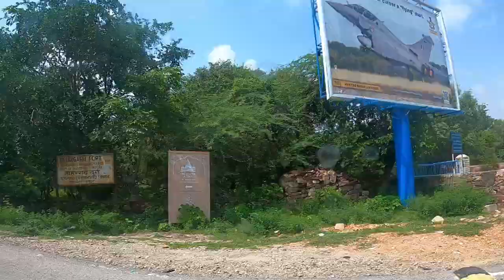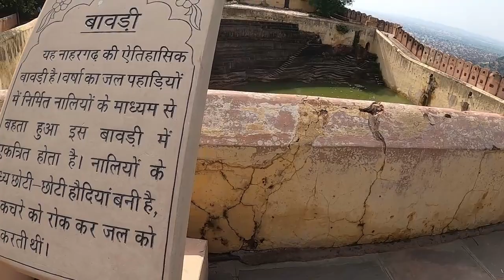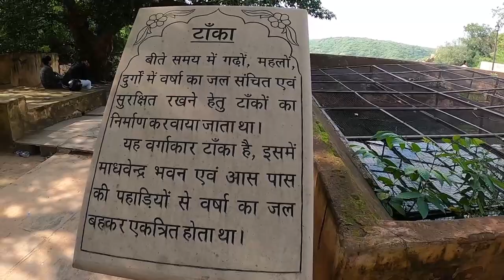Amazing City View from Nahargarh Fort, Jaipur | नाहरगढ़ का किला | Best Place to Visit in Jaipur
Nahargarh Fort is still considered the safest fort in Rajasthan and the country. It was almost impossible to capture this fort by any army those days. Jaipur City looks wonderful from this Fort. Watch my blog for all the details.